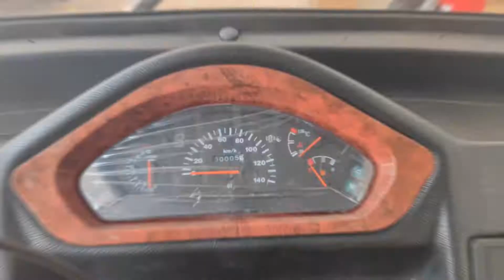Hot selling heavy loading semi cabin 250cc motorized big wheel open cargo tricycle for sale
Attributes
Engine Zs 200cc,water-cooling
Gears Five forward gears
Fuel gasoline
Brake Front disc brake,Rear mechanical brake
Front Suspension Single shaft hydraulic spring shock absorption Rear
Suspension Hydraulic spring damp ing+suspension gimbal
Transmission through-drive
Tires 4.50-12 Fuel
Tank Capacity(L)(L) 17L
Headlamp LED
Suspension Type Double arm inside- pendent suspension